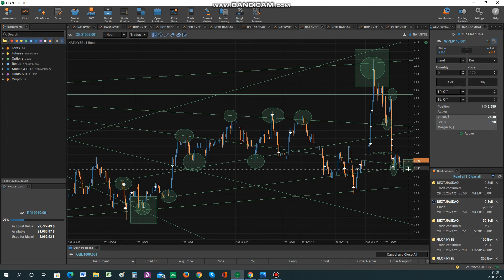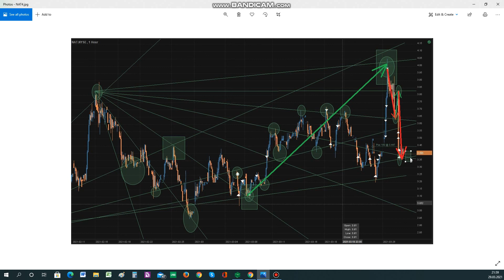Странные НИТИ Лангри, кто их чертит и зачем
Точный анализ тренда